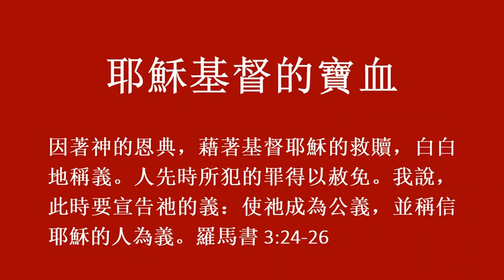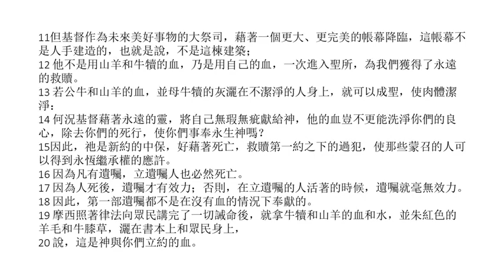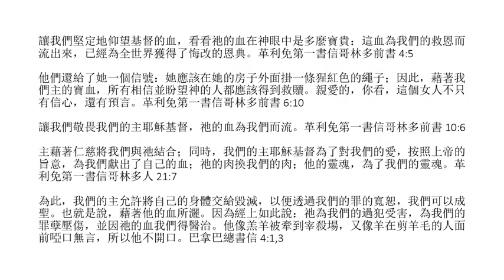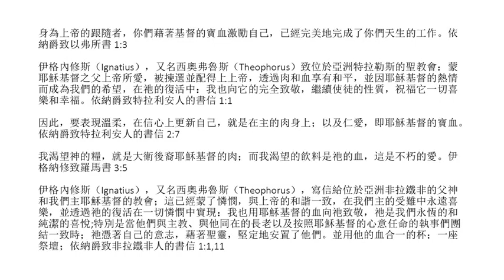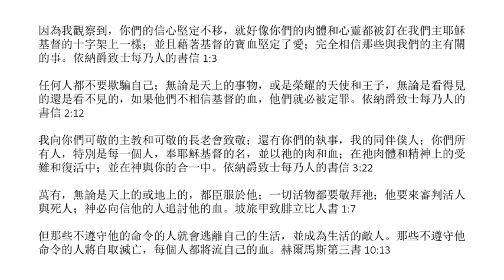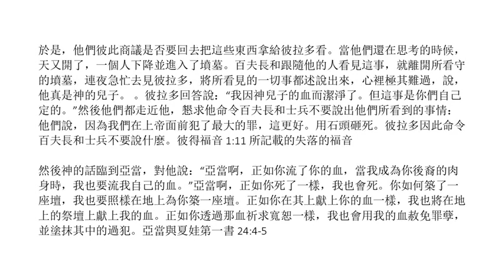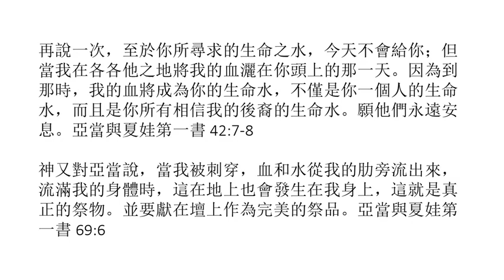Chinese Traditional (繁體中文) - 耶穌基督的寶血 - The Precious Blood of Jesus Christ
因著神的恩典，藉著基督耶穌的救贖，白白地稱義。人先時所犯的罪得以赦免。我說，此時要宣告祂的義：使祂成為公義，並稱信耶穌的人為義。羅馬書 3:24-26